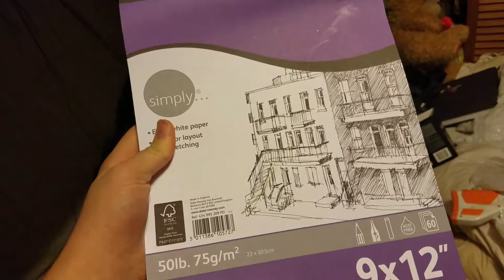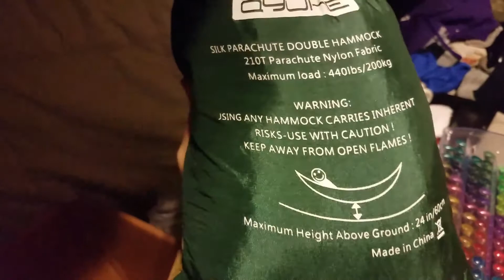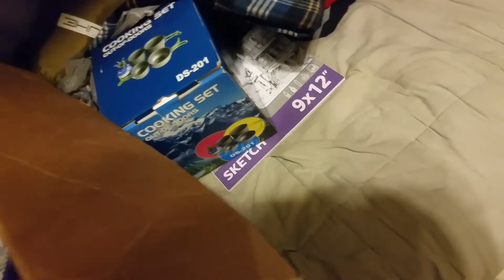What i got for Christmas 2016 part 2